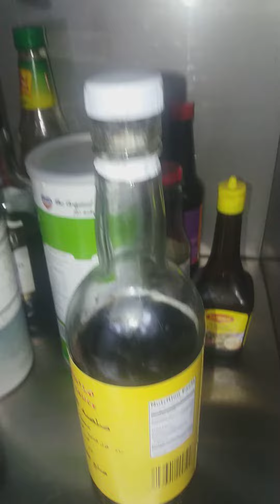Short video | খানা ওতবা নাশতা | বানাবার খতজাত | জিনিশ লাগে | Nxd | Hussain | delowar